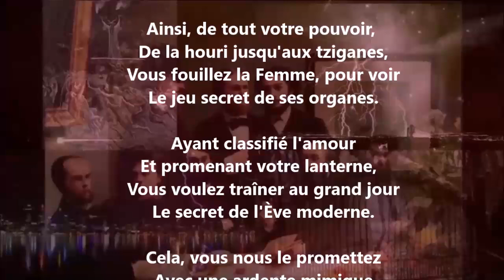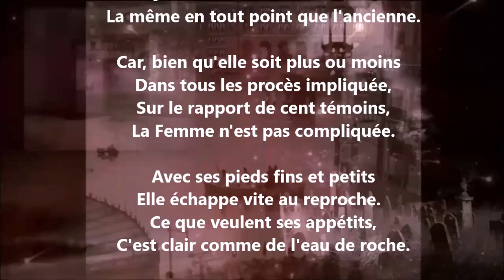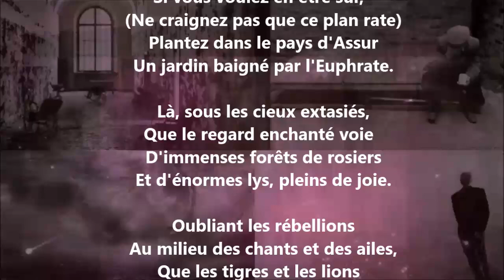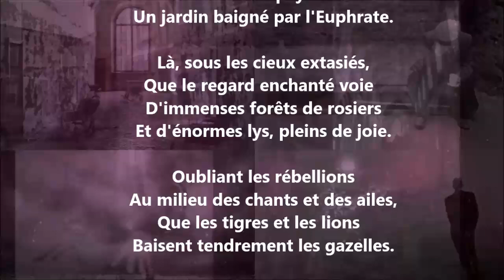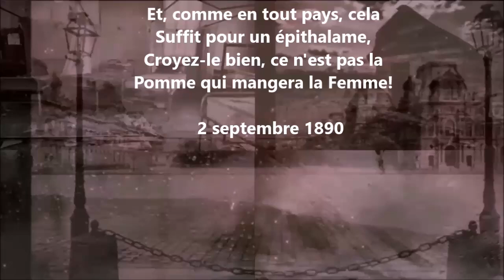La pomme - Théodore de Banville lu par Yvon Jean